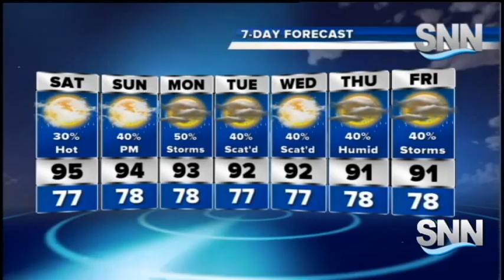SNN: Friday Evening Weather